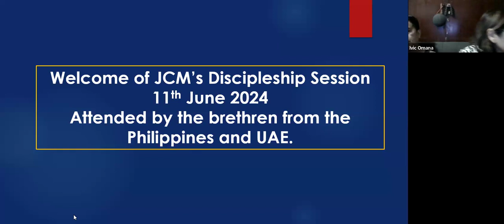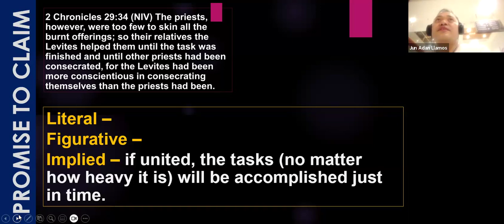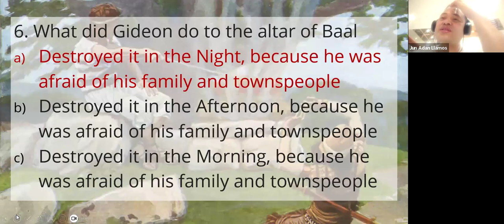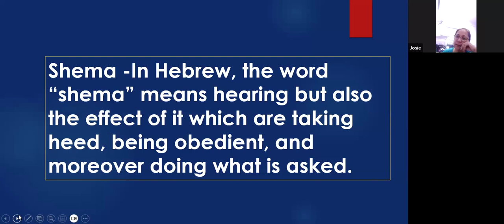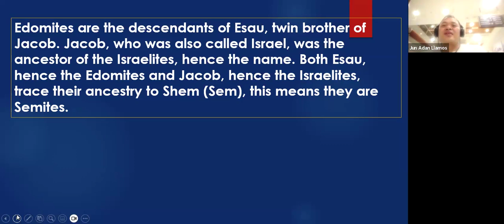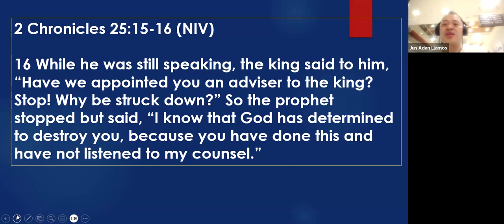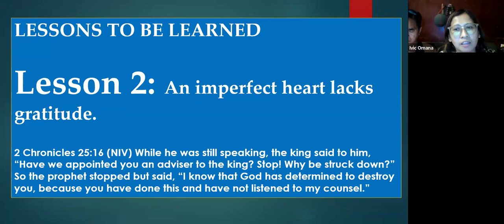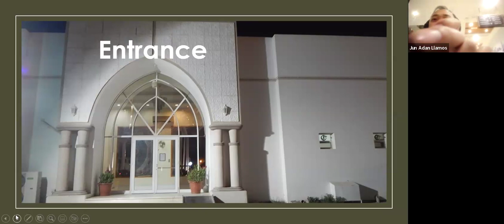Discipleship Session Inside the Mall - June 11, 2024 | SAS TV Official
This is a weekly discipleship session with the brethren in JCM Ajman. Some already left for good to the Philippines, and some still remained in the UAE. But distance doesn't hinder us to learn the Words of God.

All for the Kingdom of God.